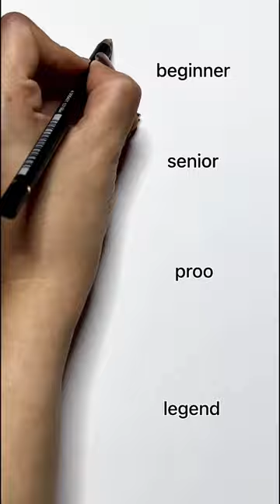how to draw coca cola bottle with ant 😦😱🥵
coca cola drawing
coca cola bottle pencil drawing